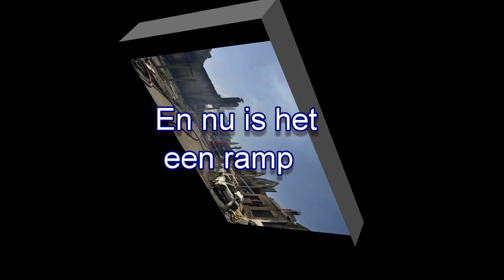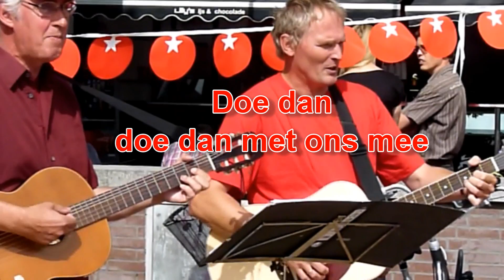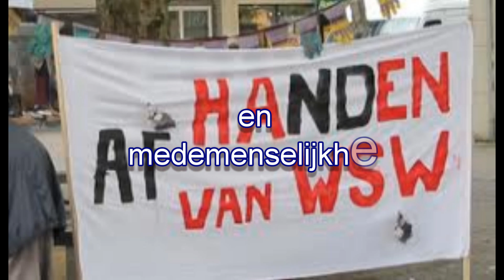je kunt het niet alleen SP Band Assen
SP Band Assen